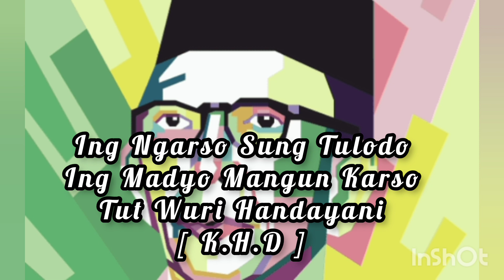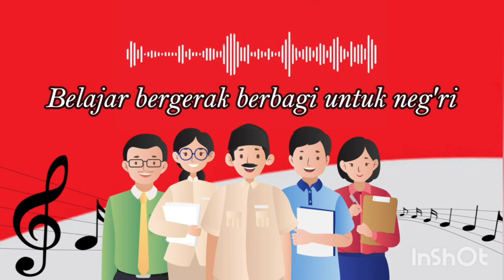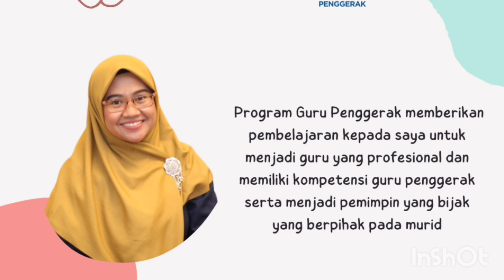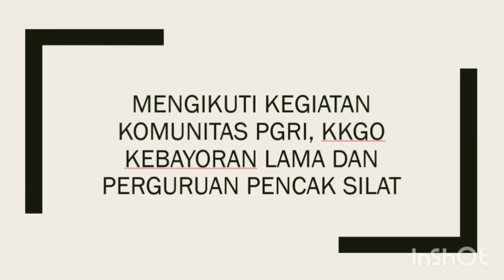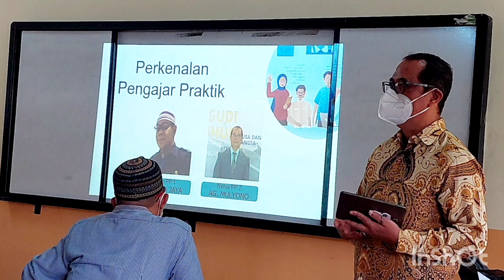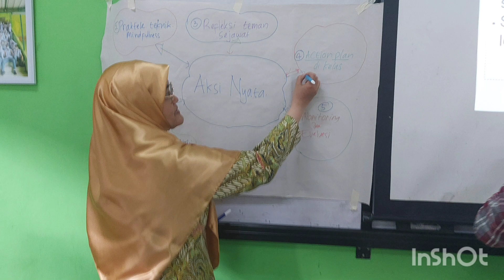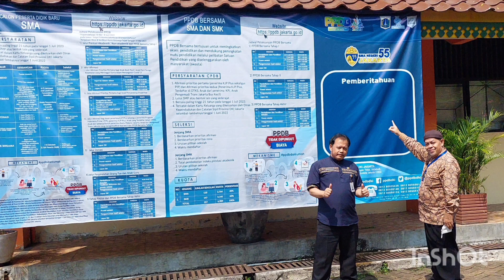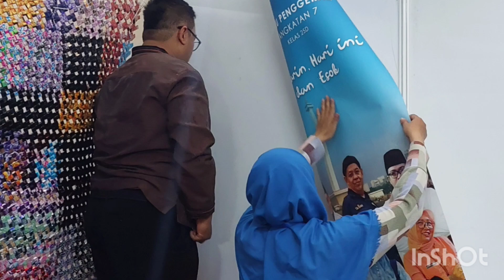Perjalanan CGP A.7.25D dari Awal Lokakarya Orientasi hingga Lokakarya 7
Perjalanan CGP Angkatan 7 dari Kota Jakarts  Kelas 25D dari Lokakarya Orientasi hingga Lokakakarya 7 [ Pk Rochmad, Bu Ammy F, Pk Deny T.W., Bu Chrisna S., Bu Zukhrufurahmah, Pak Edy P., Pak Heru S. ]  dengan Fasilitator Pak Eko Widodo, M.Pd dan Pengajar Praktik Pak Wangsa Jaya, M.Si...Salam Guru Penggerak ...Tergerak...Bergerak...Menggerakkan ...Pendidikan Indonesia Maju...